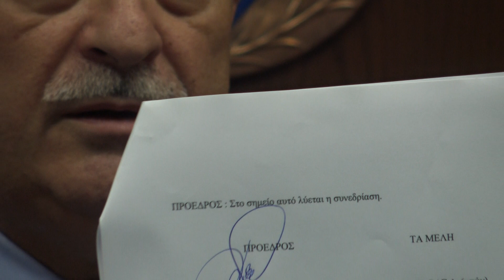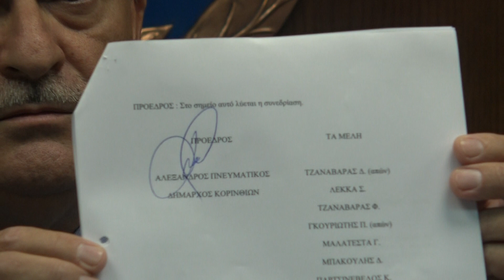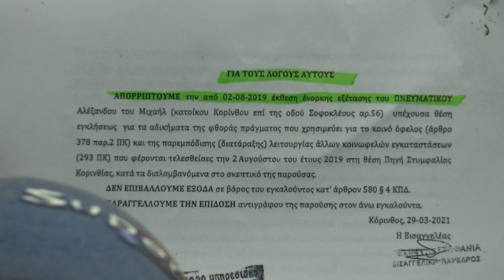Δήμαρχος Κορινθίων για ποιότητα Νερού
Δείτε περισσότερα εδώ:
Ανακοίνωση του Δημάρχου Κορινθίων κ. Βασίλη Νανόπουλου
για την ποιότητα νερού στην Πόλη της Κορίνθου